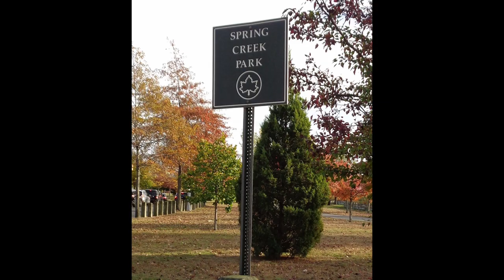SOLVED: The Horrifying Murder of Karina Vetrano // Killer Claims Innocence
What are your thoughts on Karina's case? What do you think of Chanel's story? Let's discuss in the comments.